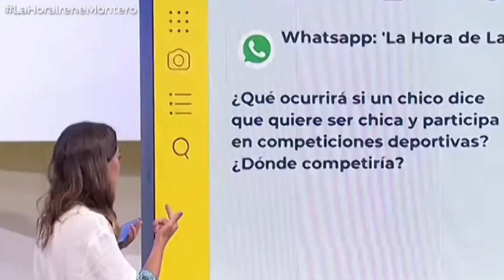La respuesta viral de Irene Montero sobre las MUJERES TRANS en el deporte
La Ministra de Igualdad, Irene Montero, respondió claramente a una de las dudas más frecuentes que plantea la Ley Trans sobre las competiciones deportivas.

La Ley Trans de Unidas Podemos será aprobada en Consejo de Ministros éste martes permitiendo la autodeterminación de género ayudando a un colectivo más dentro del colectivo feminista.